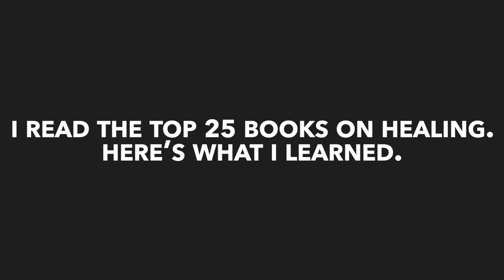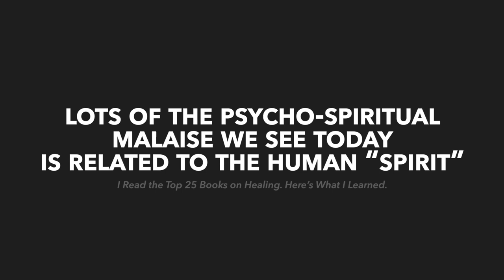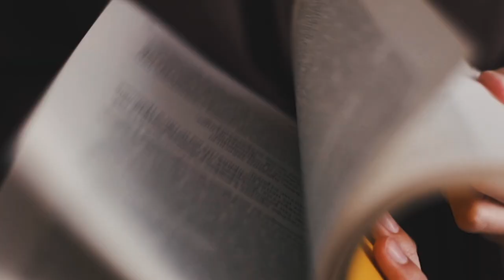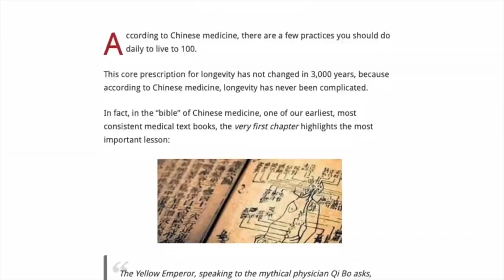I Read the Top 25 Books on Healing. Here’s What I Learned.